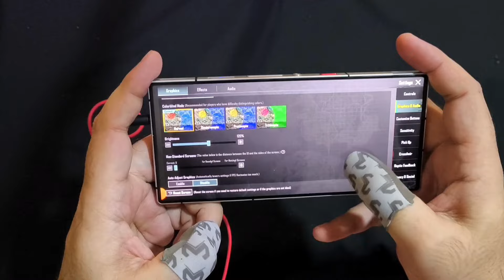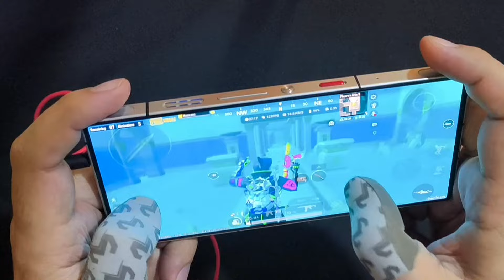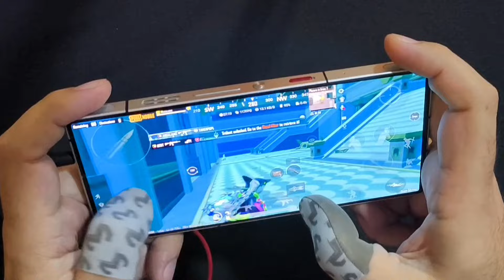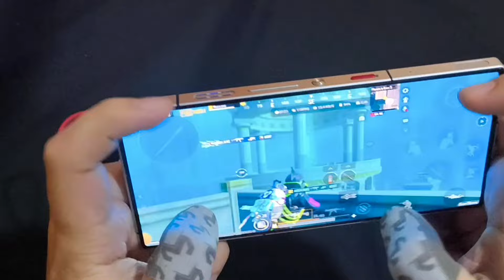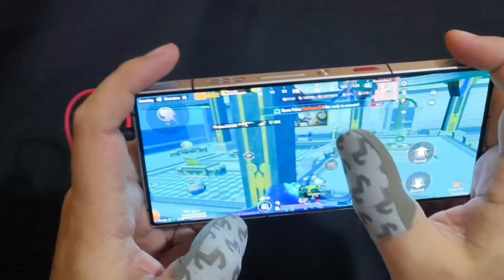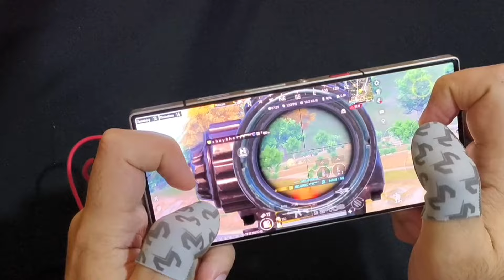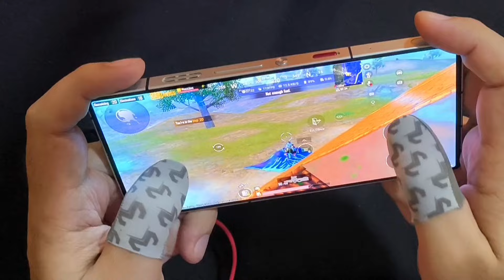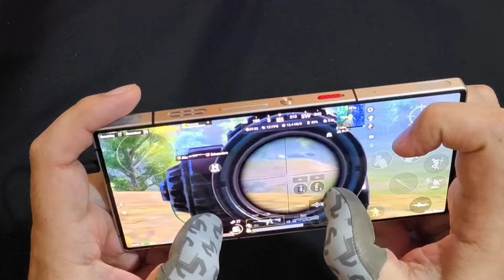RED MAGIC 9 PRO PUBG TEST 120 FPS 🔥 HANDCAM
Device: Red Magic 9 Pro (Snowfall)
Headset: Hyperx Cloud 2, Ronin R7.

redmagic 9 pro gaming test
red magic 9 pro plus gaming test
red magic 9 pro unboxing
pubg mobile redmagic 9 pro
redmagic 9 pro
red magic 9 pro plus unboxing